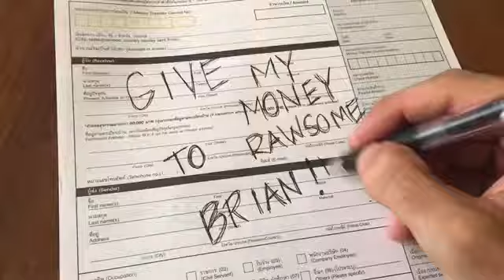Adios Begpacking... with Brian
A solution.